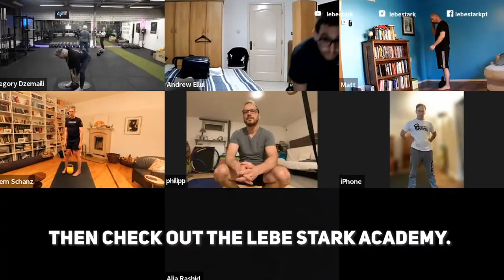🔴 Kettlebell Workout #187 - Build Muscle & Improve Cardio In 35 Minutes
WARM UP
6 Minutes Mobility & Dynamic Warm Up

EXERCISES
1 - Kettlebell H2H Swing
2 - Kettlebell Alt. Row
3 - Kettlebell Windmill

PROTOCOL
3 Exercises for 2 Minutes
60 seconds break after every round
4 rounds
Finisher: 4 Sets of 10 HS Swing

WEIGHTS
Beginners: 8 kg (F) - 12 kg (M)
Intermediate: 12 kg (F) - 16 kg (M)

*Sets For Time (5 Reps - Pause - 5 Reps - Pause etc.)